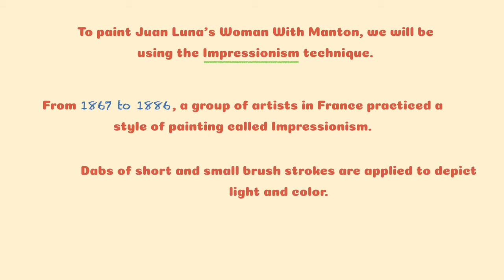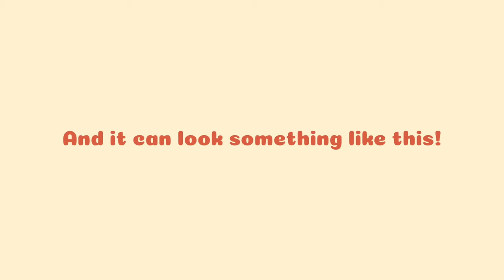Learn About Impressionism for Kids | Make Your Own Masterpiece: Juan Luna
Recreate a masterpiece by Juan Luna using impressionism! All you need is our activity sheet, paint, and a brush.